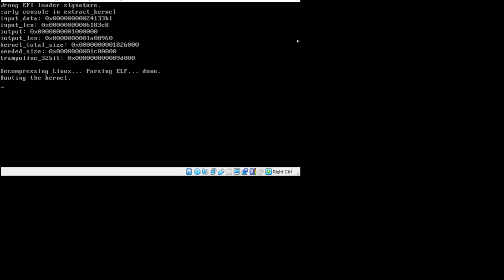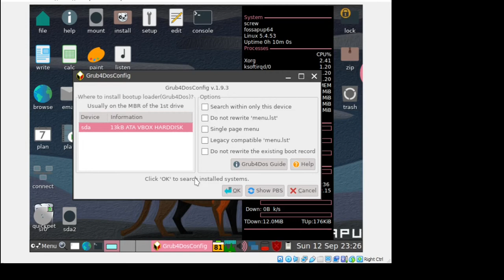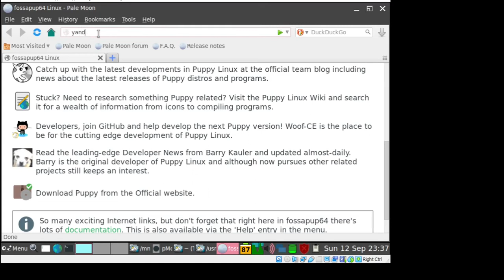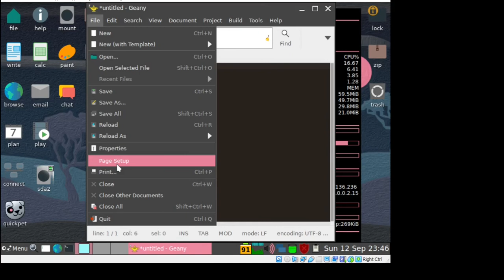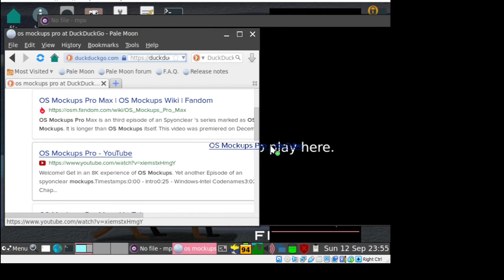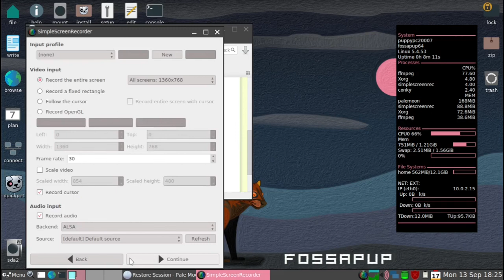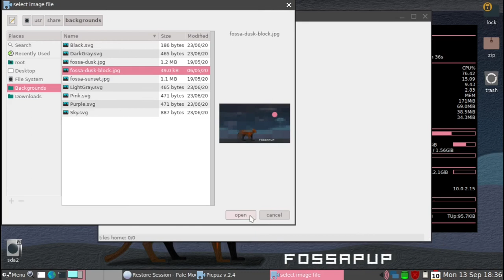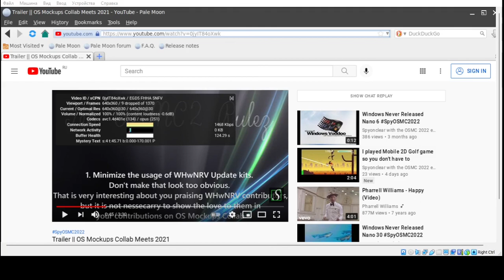Puppy Linux FossaPup64 9.5 - OS Showcase Episode 109